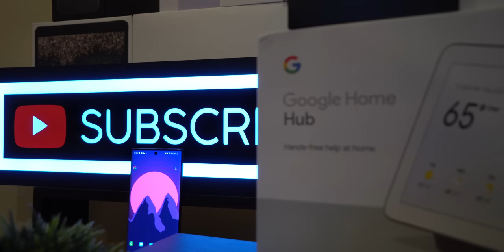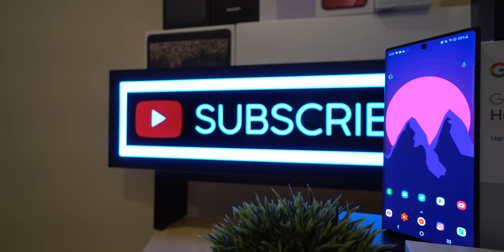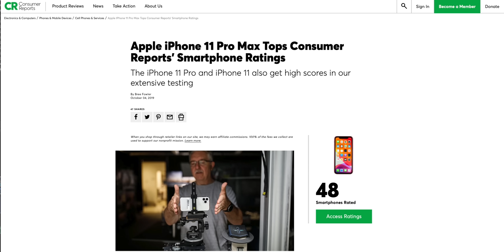Switching to iPhone 11 Pro Max - Here's why!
Many have been asking me which phone I'm using, is it the pixel 3a, or the note 10+ or maybe the iphone 11 pro max.
well, this video will tell you what my daily phone is and why.

when I reach 10,000 followers - ill upload a giveaway photo, you will comment on it! After two weeks of the photo being up, I will randomly pick a comment and ship that person either the pixel 4 or the oneplus 7T

 DO YOU LIKE WALLPAPERS? OF COURSE YOU DO

Also, check out the app called WallPix on the google playstore
For your amazing hole cut out wallpapers

My gear!
💥GoPro Hero 6
💥My Drone
💥Insta360 One X
💥DJI Osmo Pocket

Led Lights 6.56ft for 40-60in TV
1350W Softbox Lighting Kit